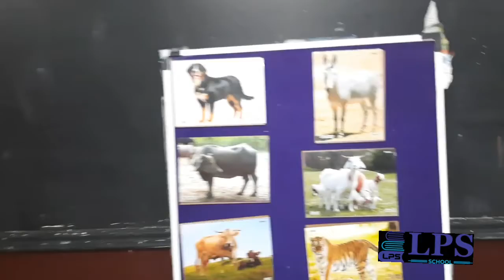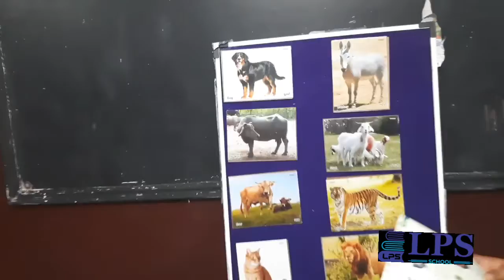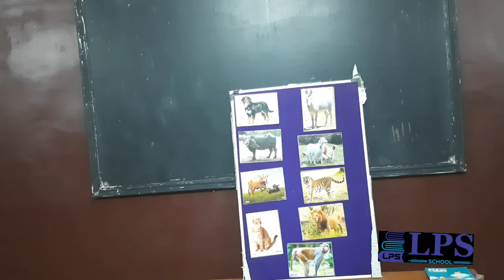ધોરણ જુનિયર સામાન્ય જ્ઞાન પશુઓના અવાજ